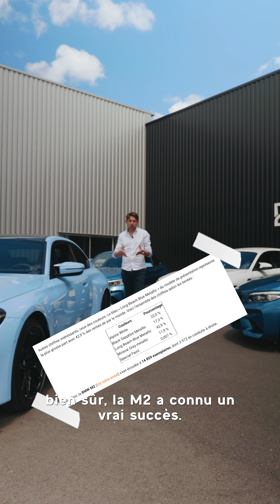Présentation de toutes les générations de BMW M2 !! 💙💙